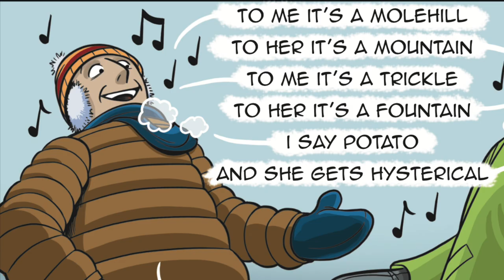CALL IT LOVE - TRENT (a light tragedy with music)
From my Musical Graphic Novel: Trent

Lyrics by me
Music performed by Jonny Polonsky

Sung by: Scott Adsit and Jay Johnston

Illustrated by Leah Tiscione
Written by me (Dino Stamatopoulos)

You can read along and listen to the songs you download for free after buying the book,

For an extra five bucks I'll write you a (long...) note and sign it.